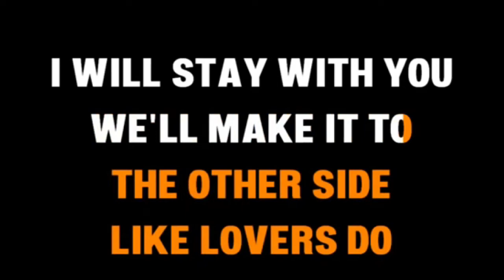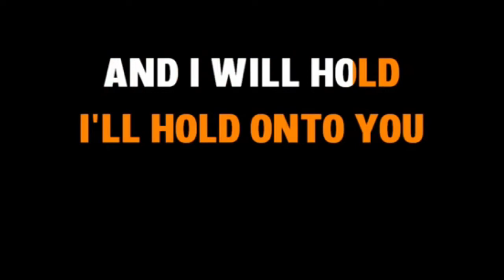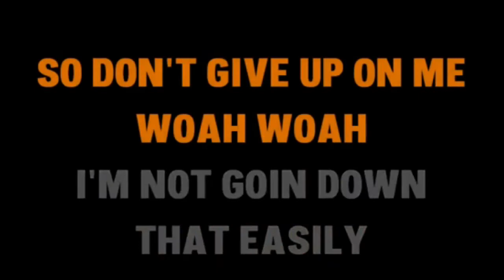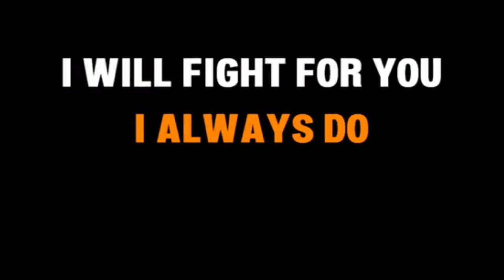Don't give up on me.(cover by Shalen yim.)